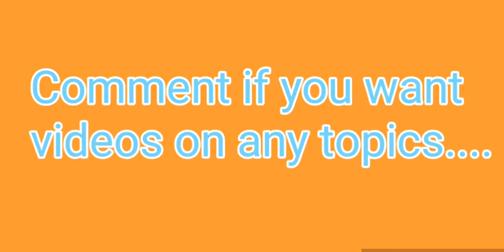अमर जीव?कसरी || How jellyfish is immortal ? || Explained in Nepali | नेपाली भाषामा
An Immortal Jellyfish || How  jellyfish is immortal | Explained  in Nepali || नेपाली भाषामा || In this  video I will tell you about a immortal creature in this world.Its  name is Turritopsis Dohrnii.This creature have the capacity of reborth whis make it immortal.I will also tell how it is immortal.I will explain them in Nepali.It is one of the most mysterious creature on this world.

In this channel you will get more scientific and mysterious videos.